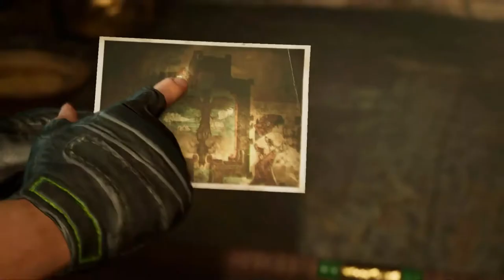Shadow Of The Tomb Raider - Gameplay - Español Parte 3.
Shadow of the Tomb Raider es un videojuego de acción y aventura desarrollado por Eidos Montréal y distribuido por Square Enix, para las plataformas PlayStation 4, Xbox One y Microsoft Windows.1​ Es el duodécimo videojuego de la serie Tomb Raider y el tercero correspondiente al reinicio de la saga, que comenzó con Tomb Raider de 2013 y continuó con Rise of the Tomb Raider.2​ Su lanzamiento se produjo el 14 de septiembre de 2018.